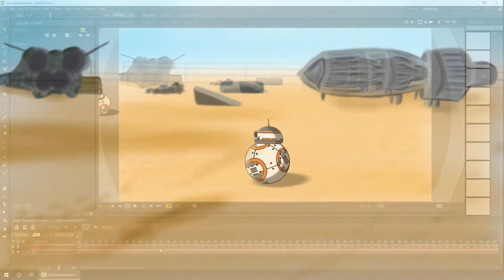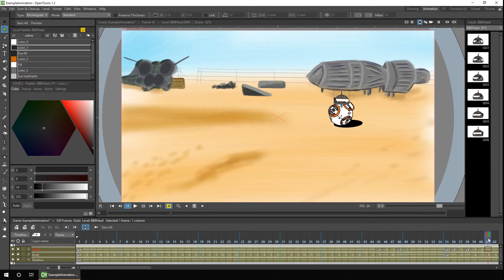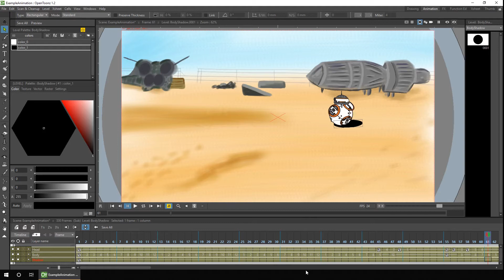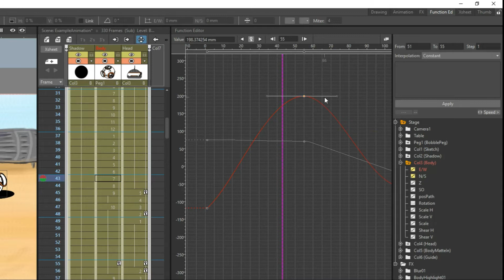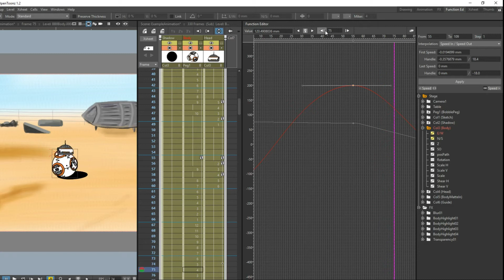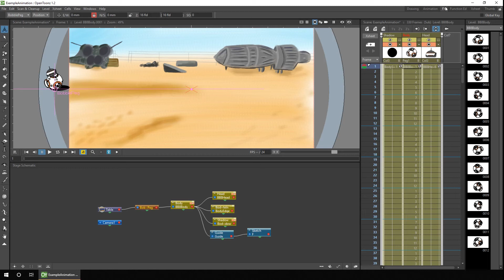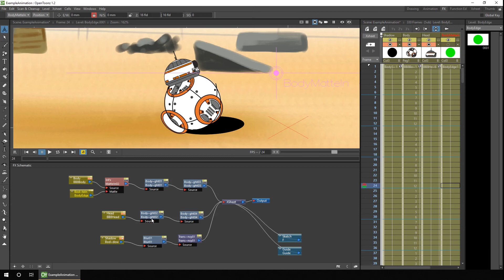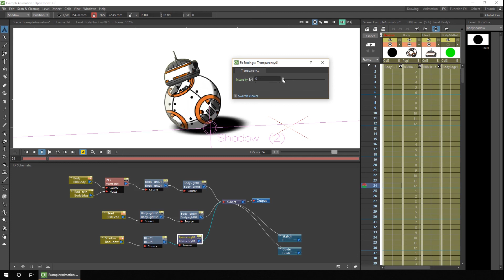BB-8 Cut Out Animation Breakdown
This video follows on from last week's tutorial showing the basic way to setup a character (BB8) for cut-out animation (a puppet) in OpenToonz. At the end of that, I produced an animation, but didn't show some of the extra parts to animating it. Today, I go into more detail about how I set it up.

I try to speed through my explanations as quickly as I can, speeding up the drawing where necessary, so you're not just watching me draw, but there's a lot to get through and I try to give out as many tips as possible along the way, but if you want to skip through the video, here's the list of topics I cover.

Contents:
00:41 BB-8 and the background are sub-xsheets
01:06 Adding blur to the background
01:47 Frame by frame animation on droid body as he walks & for the head turning
03:06 Slow down movement using the graph view of the function editor
05:23 A quick look at using the graph editor
06:03 Adding a peg and movement to the peg to make the movement "bobble"
07:36 Adding effects: Matte in, to show only part of the body
08:29 Adding effects: Body highlights (darker @ bottom right & light @ top left)
09:32 Adding effects: Shadow below body (using a vector circle, blur & transparency)

My full list of tutorials, including a beginners guide to getting started with OpenToonz:

I use the free software, OpenToonz, to animate. There are 2 slightly different versions that you might want to check out: